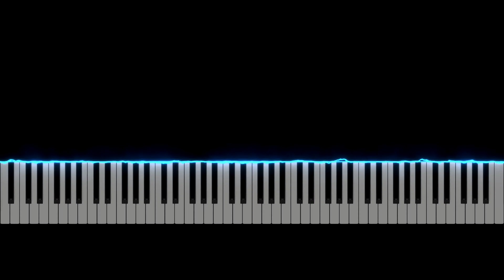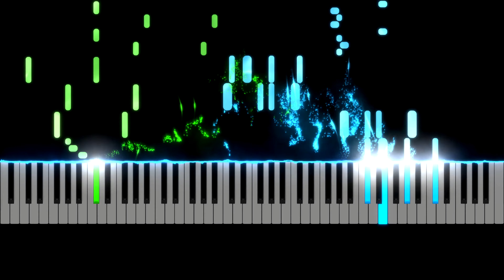Chopin Op.10/4 "Torrent"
The MIDI is made by :